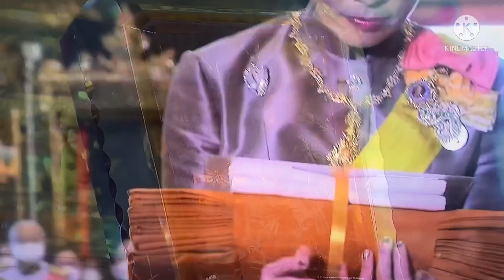สมเด็จพระราชินีถวายผ้าพระกฐิน แทนสมเด็จพระเจ้าอยู่หัว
สมเด็จ​ฯ​ พระราชินี​พร้อมด้วย​ทูล​กระหม่อม​ภา​ฯ​ และ​ทูล​กระหม่อม​สิริ​วัณ​ณว​รี​ เสด็จ​ฯ​ ถวาย​ผ้า​พระ​กฐิน​ ณ​ วัด​มหาธาตุ​ยุวราช​รังสฤษฎิ์ พสกนิกรเฝ้ารอรับเสด็จแม้ฝนจะตกหนัก ภาพความจงรักภักดีจากทางบ้าน ในหลวงถวายผ้าพระกฐิน พระบาทสมเด็จพระเจ้าอยู่หัว พระบาทสมเด็จพระวชิรเกล้าเจ้าอยู่หัว พระบาทสมเด็จพระเจ้าอยู่หัวรัชกาลที่10 พระบาทสมเด็จพระวชิรเกล้าเจ้าอยู่หัว พระราชินีสุทิดา วันปิยะมหาราช พระบาทสมเด็จพระเจ้าอยู่หัวรัชกาลที่10 พระราชินีสุทิดา เรารักพระราชินี gueensuthida พระราชินีออกงาน เรารักราชศ์จักรี อัครมเหสีในราชวงค์จักรี พระบรมราชชนนีพันปีหลวงในราชวงค์จักรี พระบาทสมเด็จพระวชิรเกล้าเจ้าอยู่หัว สมเด็จพระนางเจ้าสุทิดา เรารักพระราชินี เรารักราชศ์จักรี พ่อหลวง เรารักสถาบันพระมหากษัตริย์ เรารักพระบรมวงค์ ปกป้องสถาบัน เอกอัครราชทูตเข้าเฝ้าในหลวง ในหลวงพระบรมราชวโรกาสให้คณะทูตเข้าเฝ้า คนละยุคสมัยแต่หัวใจจงรักแบะภักดรเสมอ ขยายพันธุ์ดอกเอเดลไวส์ ความเรียบง่ายของในหลวงรัชกาลที่ 9#พระราชศรัทธาในพระพุทธศาสนาของในหลวงร.10#หนึ่งในดวงใจนิรันดร์ดั่งกันและกัน พระบาทสมเด็จพระเจ้าอยู่หัวทรงประกอบอาหาร ข่าวพระราชสำนัก10 มิถุนายน2564#ในหลวงส่งเสริมโครงการเกษตรวิชญา#พระพันปีหลวง ในหลวง พระราชินีพระราชทานเครื่องมือแพทย์สมเด็จพระเทพฯทรงวางพวงมาลาถวายราชสักการะพระบรมราชานุสาวรีย์รัชกาลที่ 8#ประมวลภาพพระบรมฉายาลักษณ์ในหลวงและพระราชินีฉลองพระองค์ผ้าไหมมัดหมี่ลายขอ เจ้าฟ้าสิริวัณณวรี นารีรัตน#ในหลวงและพระราชินีพระรสชทานพระบรมราชวโรวาสให้ นายอนุทิน ชาญวีรกุลและคณะเข้าเฝ้าฯ#ในหลวงและพระราชินีให้คณะบุคคลเข้าเฝ้า#สารคดีเทิดพระเกียรติสมเด็จพระบรมราชินีพระราชทานถุงกำลังใจ วันเฉลิมพระชนพรรษาพระราชินีสุทิดา จัดซุ้มเฉลิมพระเกียรติพระรสชินี ในหลวงทรงแต่งตั้งพระอาจารย์คม อภิวโรเป็นพระราชาคณะ#ตามรอยเสด็จทฤษฏีใหม่ช่วยเหลือประชาชนที่เพชรบุรี
สมเด็จพระเทพฯ สมเด็จเจ้าฟ้าน้องนางเธอ กรมพระศรีฯ#ช่วยเหลือประชาชน
ในหลวงรัชกาลที่ 10#ข่าวราชสำนัก
ในหลวง รัชกาลที่ 10
สมเด็จพระกนิษฐาธิราชเจ้า กรมสมเด็จพระเทพรัตนราชสุดาฯ#สารคดีเฉลิมพระเกียรติสมเด็จพระเทพฯ
พระอาจารย์คม พระอาจารย์คม อภิวโร วัดป่าธรรมคีรี